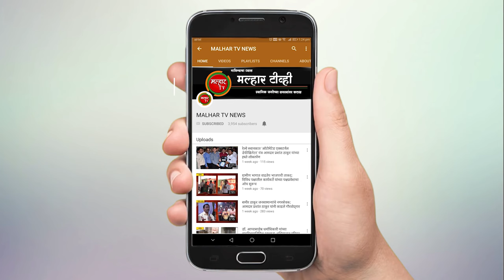गणेशोत्सवापासून करंजाडेकरांना मिळणार मुबलक पाणी; एमजेपीच्या जलवाहिणीवर बूस्टर पंप लावण्याचे काम सुरू